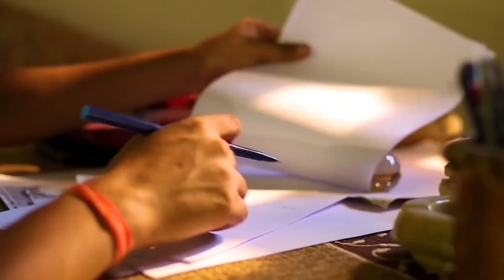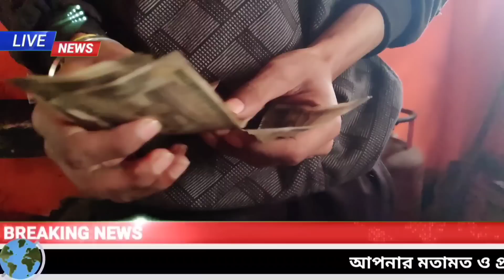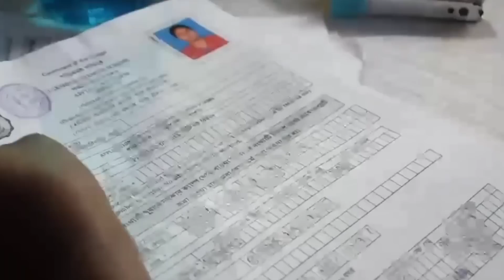আজকের ৭ টি তাজা খবর|দিনের সেরা খবর|Weather Report|Today Breaking News|Top7 News|Roj Bangla Khabar